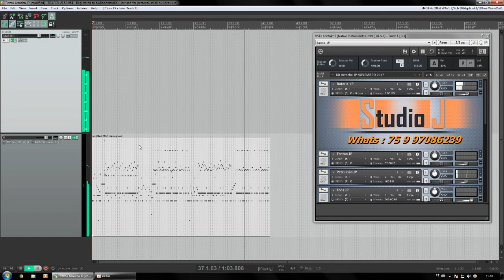Bateria e percussão Midi - Arrocha - Reaper - Studio J